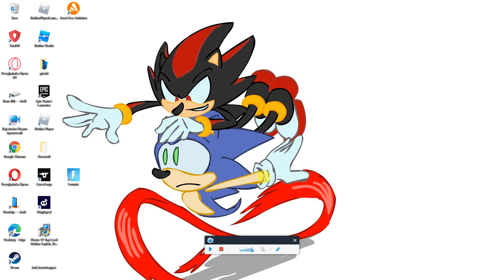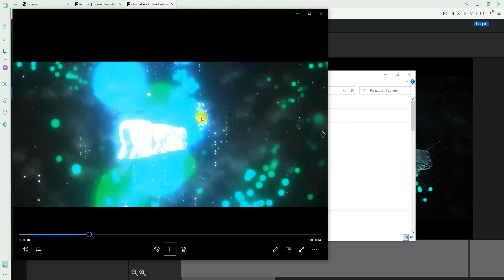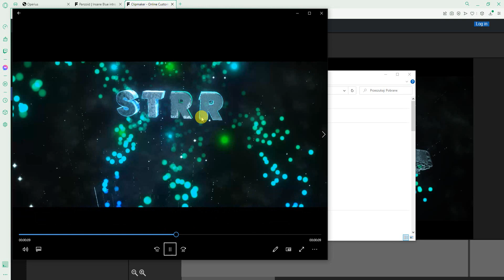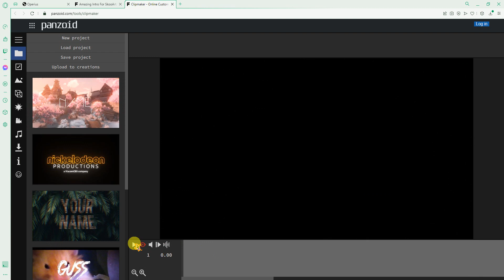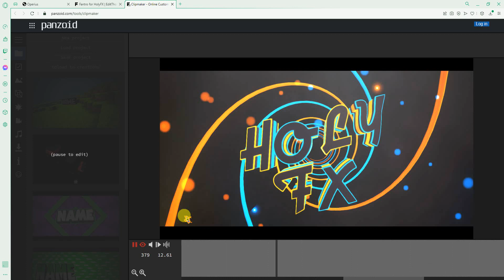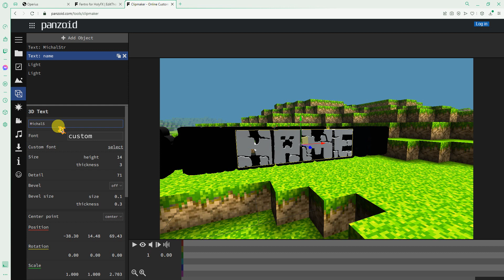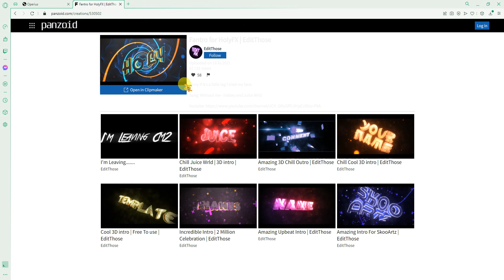Poradnik jak zrobić swoje intro